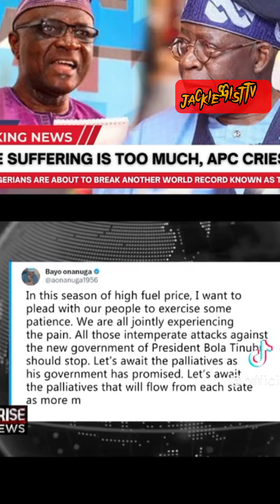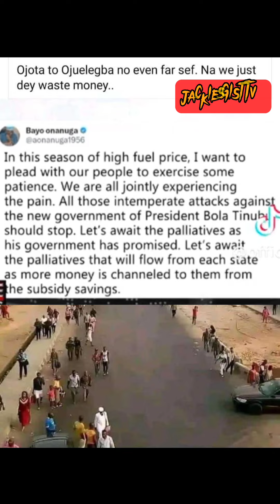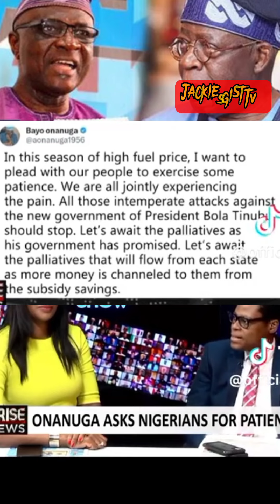Nigerians Have Achieved a New Record under the Present Administration, "Trekkathon"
Nigerians broke the Record of trekking the longest Distance in this administration.